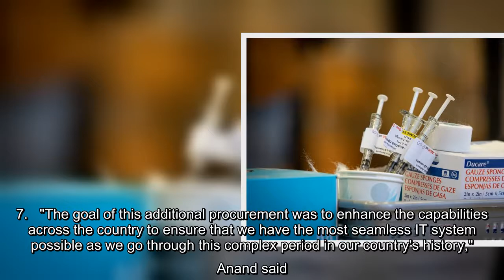Procurement Minister Anita Anand says Canada doesn’t need to approve additional vaccine candidates t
Procurement Minister Anita Anand says Canada doesn’t need to approve additional vaccine candidates to meet its goal of inoculating everyone who wants a COVID-19 shot by fall and that its target could be reached ahead of schedule.